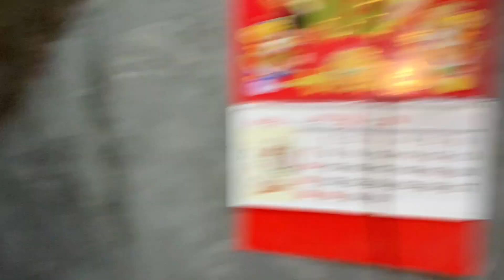Ang buhay ko sa Laguna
Kasama ng aking kapatid ag pamangkin